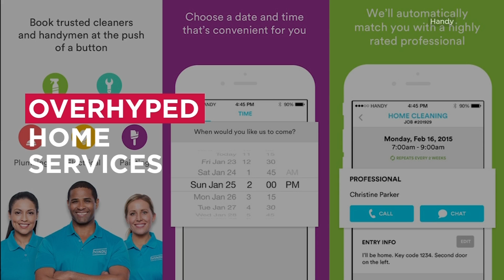Tech Trends: Overhyped And Underhyped | CNBC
At CNBC's 1 Market Street bureau in San Francisco, entrepreneurs, venture capitalists and Silicon Valley insiders talk to CNBC about the tech trends they're following.